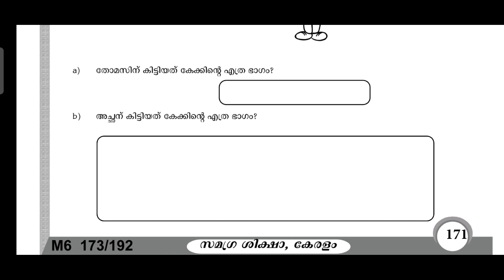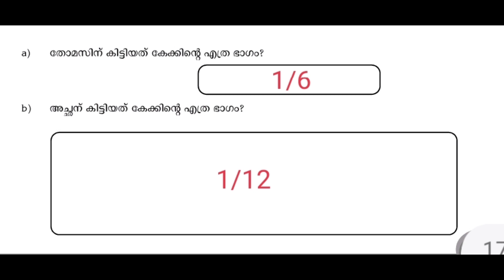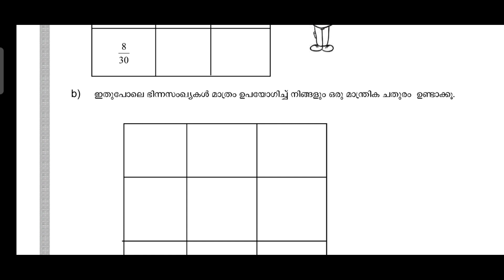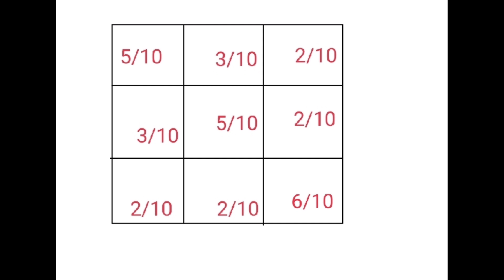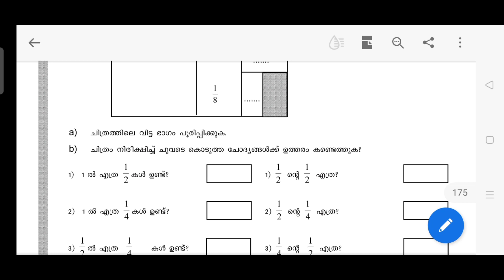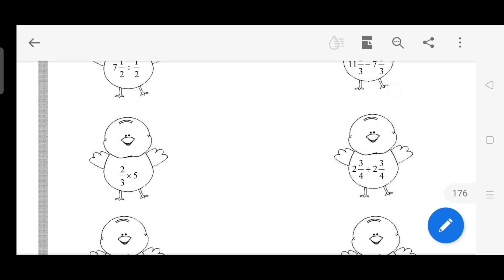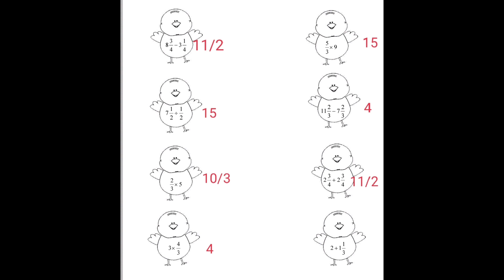Learning excellence record class 6 Mathematics part 5